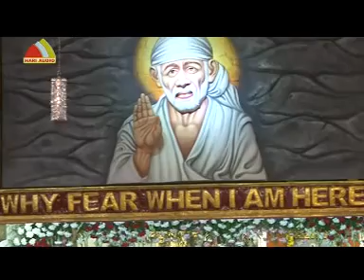saibaba songs from Shiridi saranam ....kulandhaikum